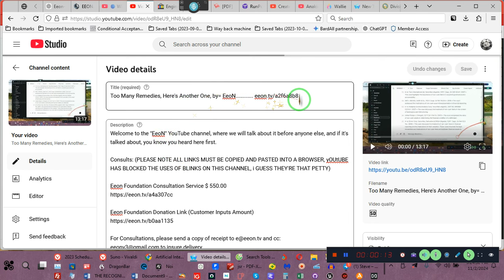Non Cash Item PDF Link Fixed, by= EeoN..............